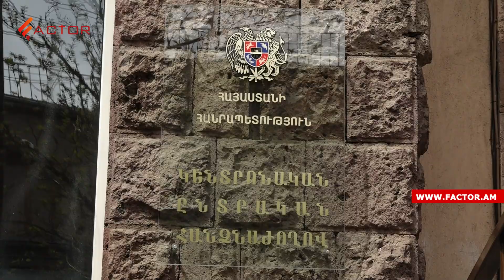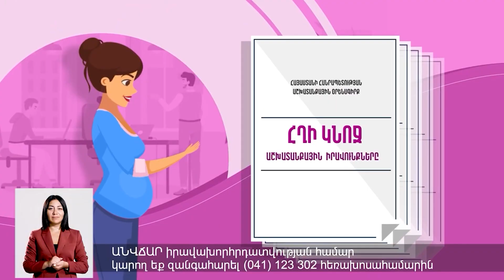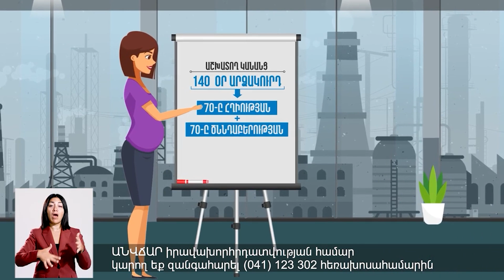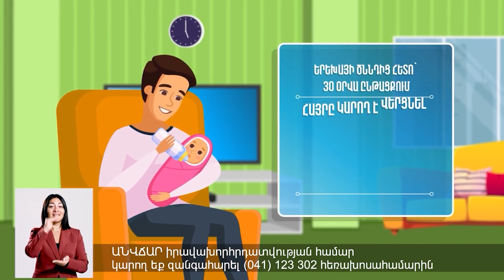Մրցապայքարը թեժանում է․ Հայկ Մարությանը կրկին քաղաքապետ է ուզում դառնալ